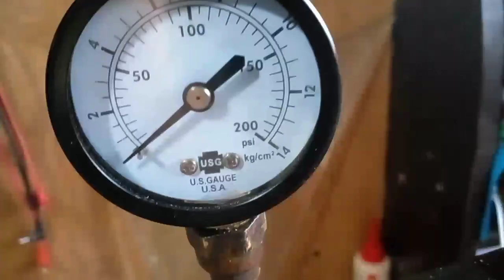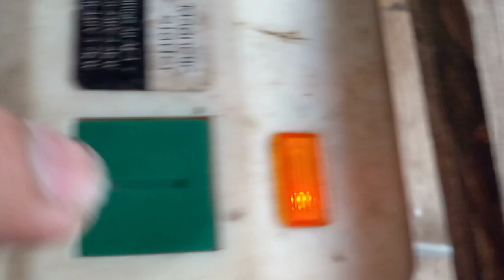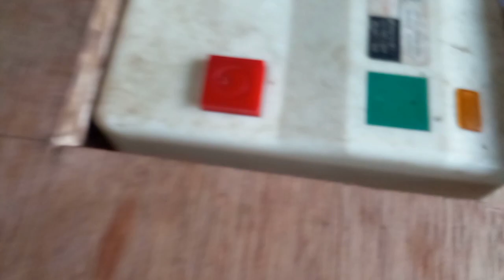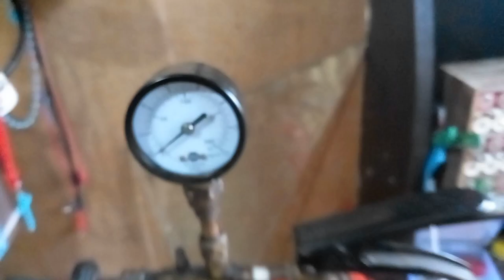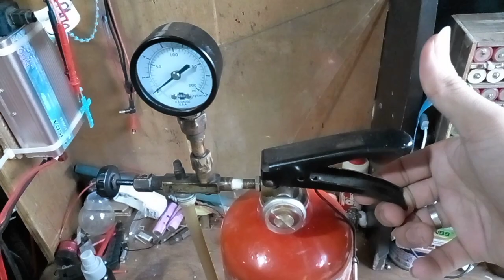Making silent compressor out of freezer for Biogas compression